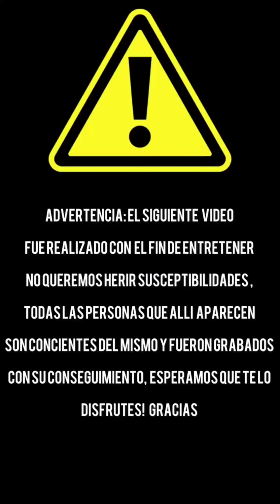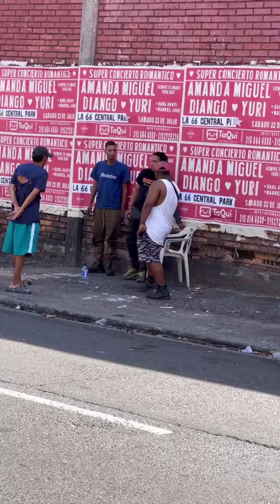Somos unos caramelos | nivel los mecánicos parte 9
Somos unos caramelos nivel los mecánicos
Es comedia y humor sano